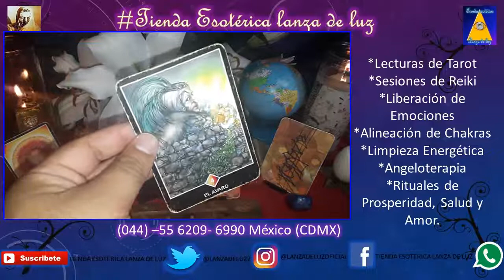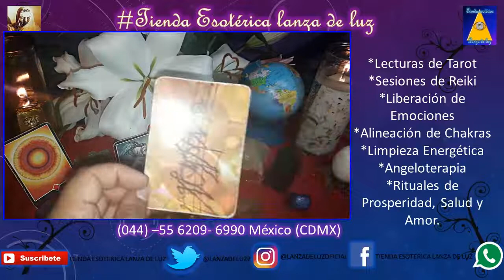¿QUE PIENSA EL DE MI?